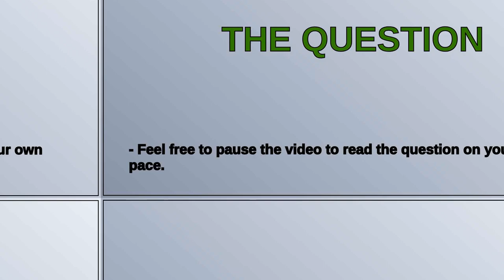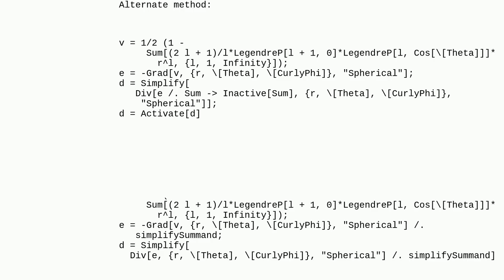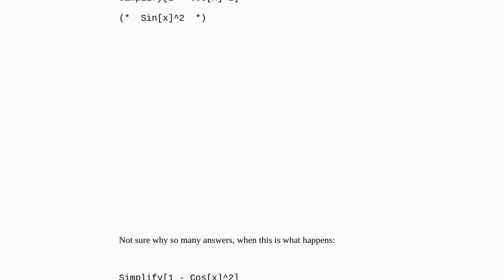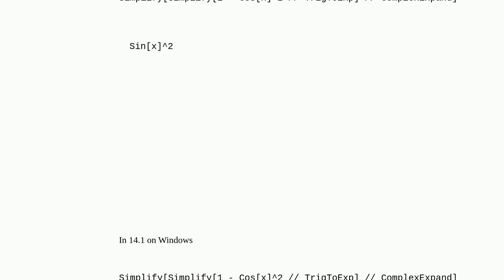Mathematica: How to make Mathematica simplify 1 - Cosx2 as Sinx2?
How to make Mathematica simplify 1 - Cosx2 as Sinx2?

A special thanks goes out to the community

  trigonometry simplifying-expressions